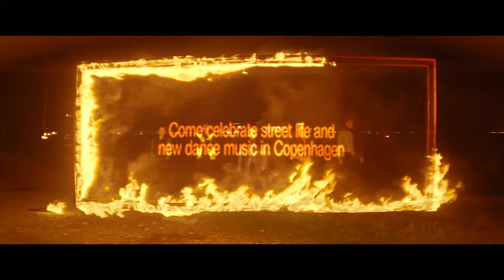Lose Control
Come celebrate street life and new dance music in Copenhagen. Get an overview of the city's dedicated festivals, clubs and record stores Make 2022 the year you visit Copenhagen!

Director: Jonatan Egholm Keis. Music: AV AV AV. Graphics: Closer Studio.

Production company: New Land. DOP: Robin Holtz. Producer: Dag Pepeonik. Executive producer: Sara Samsøe, Thor Brammer Jacobs. Steadicam: Lars Nørlund. 1st AC: Asger Borberg. 2nd AC: Valentin Christensen. Grip: Michael Tøt. Gaffer: Emil Kaae. Production Designer: Martin Johannsen. Choreographer: Ronni Morgenstjerne. Stylist: Rita Holm. Makeup artist: Maria Prien. Runner: Elena Drachmann. Horse wrangler: Ally McClelland. Cast: Lulu Safia, Luc Boris, Sebastian Keis, Aske Bach, Malthe Eljers, Dena Porkar, Amalie Owie, Sabina (horse rider).

Produced by Nus Nus. Supported by The City of Copenhagen.